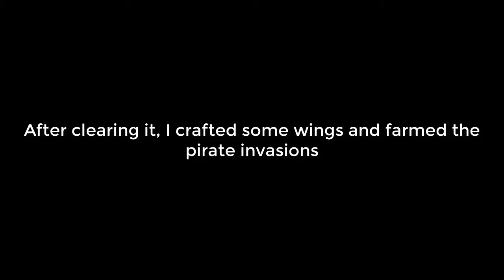The unluckiest moment of my terraria carreer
Hey hi!
My name is Inari and fck you tnx